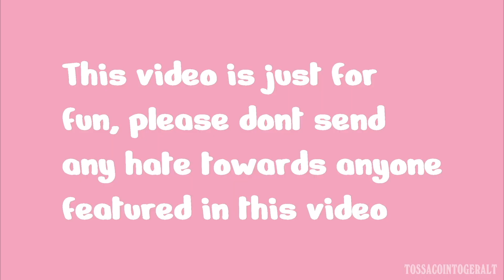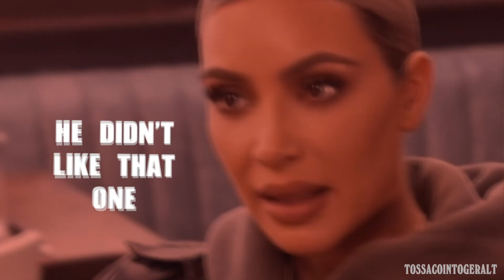kim and kanye FIGHTING over a BANDAID for 2 min straight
Hey guys! Sorry for not uploading very frequently, I've been swamped with school work and the summer intern job search has been super time consuming. Anyways, hope you guys enjoy this short edit.

This is an edited video of clips of a clip from "Keeping Up With The Kardashians". I transformed the original clips by adding on screen text commentary, visual commentary, sound effects, and visual effects. I tried to edit the clips so that they were different from the original and I also tried to make them funnier. I edited this video in iMovie and Final Cut Pro.

I believe my videos fall under the "A funny or thoughtful revision of content you didn't originally create" and "Edited footage from other creators where you add a storyline or commentary" guidelines of YouTube. This means it should be allowed by YouTube to be monetized, as this video transforms the original videos so that they are different than before.

This edit is not intended to hate on anyone featured in the video. Please refrain from sending hate/inappropriate comments to those featured in the video.